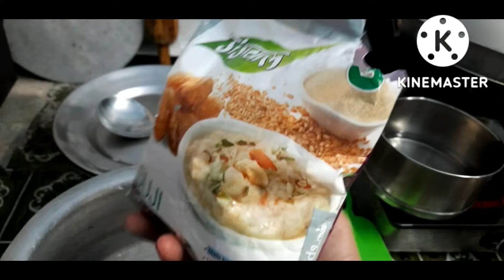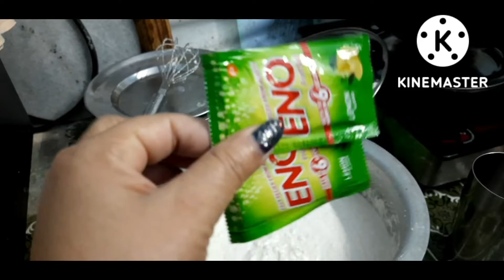Aaj bacchon Ne nashte mein kya banvaya😍 parichha vlogs @neetushortsandvlogs7059 🙏🙏